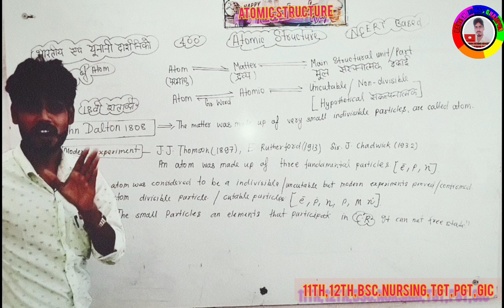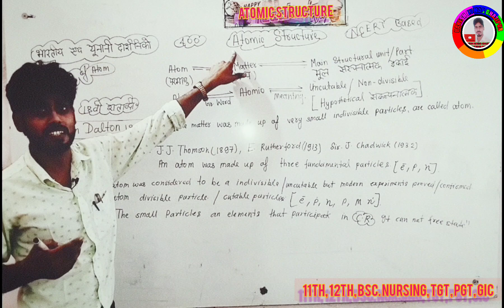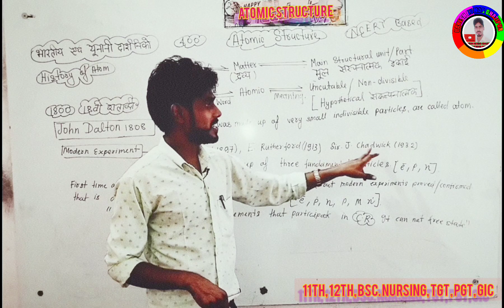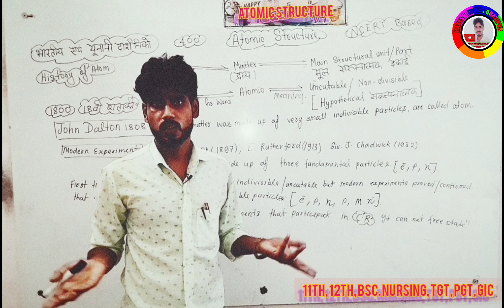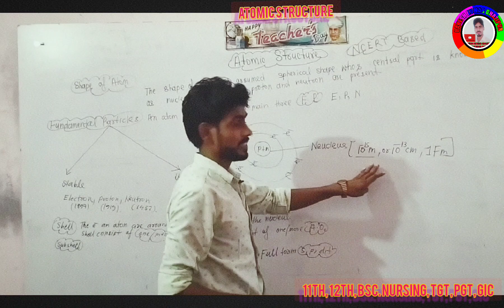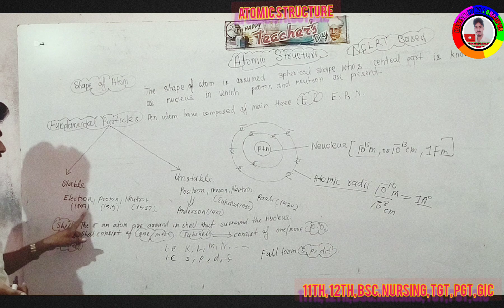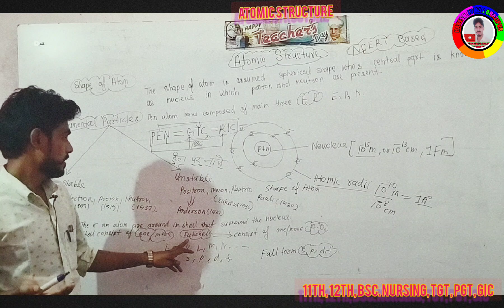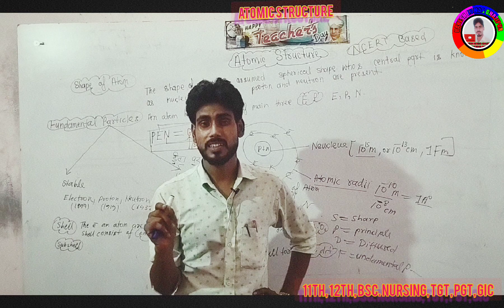Atomic Structure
Download this PDF 💥For notes

atomic structure and prope
rties
atomic basics part a atomic structure

all formulas of atomic structure

all elements atomic structure

atomic structure bohr model

atomic structure bohr and quantum models
 labster

atomic structure bsc 1st year handwritten notes

basic atomic structure

atomic structure chemistry pdf

atomic structure concept map

atomic structure class 11 notes

atomic structure chemistry definitionAtomic Structureatomic Structure by Rakesh Kumar Ghazipuratomic Structure in hindiatomic Structure ncert booksatomic Structure in Englishatomic Structure ki puri historydetails pgt atomic Structure in hindiatomic structure iit jeeatomic structure neetatomic structure one shotatomic structure jeeatomic structure jee mainsatomic structure class 11 one shotstructure of atom class 11chemistry structure of atom class 11structure of atom class 11 ncert